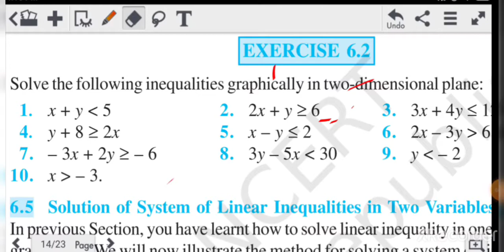Class 11th Chapter 6 graphical solution of linear equation in two variables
Class 11th Chapter 6 graphical solution of linear equation in two variables#how to draw the graph of line#how to identify the reason of inequality in case of two variable inequalities